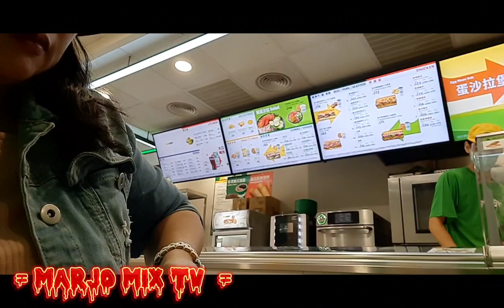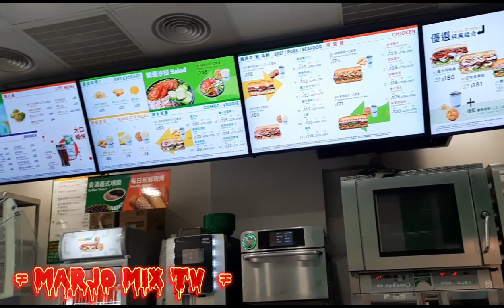otw to subway for shortbreakfast